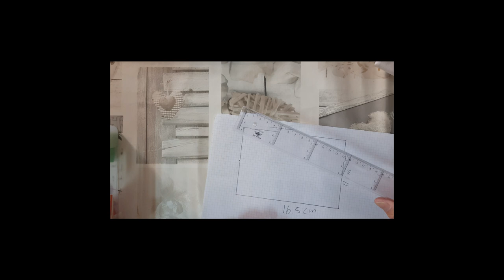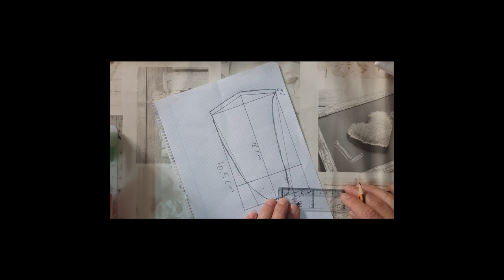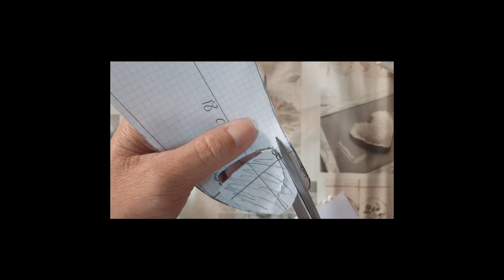▶ COMO HACER UNA MASCARILLA CASERA REUTILIZABLE 💚 (DE FAJA REDUCTORA)RECORDINGandFLYING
Una mascarilla (a veces denominada respirador que no debe confundirse con el ventilador mecánico) es un dispositivo diseñado para proteger al portador de la inhalación atmósferas peligrosas, incluyendo humos, vapores, gases y particulate asunto como polvos y microorganismos -bacterias y virus- aerotransportados así como para proteger a los demás cuando el portador puede contagiar alguna enfermedad.
Hay dos categorías principales en las mascarillas:

Mascarilla purificadora de aire, en que el aire respirable se obtiene mediante la filtración de una atmósfera exterior contaminada -polvo, virus, bacterias, elementos químicos- o para evitar que quien porta la máscara contamine la atmósfera exterior y pueda contagiar. Existe una gama que va desde las máscaras faciales de cara o media cara relativamente económicas de un solo uso, desechables, a veces denominadas como mascarilla antipolvo o mascarilla FFP1), a mascarillas protectora de mayor seguridad frente a elementos químicos y biológicos (mascarilla FFP2, mascarilla FFP3 y mascarilla N95) a los más robustos modelos reutilizables con cartuchos reemplazables, a menudo llamadas máscaras antigás.
Mascarilla con suministro de aire, en que se proporciona un suministro mediante conducción desde bombonas con oxígeno o aire respirable desde una ubicación que garantice su calidad -ventilador mecánico de unidades de cuidados intensivos, laboratorios biológicos, submarinismo, bomberos, etc.-.
Las mascarillas tienen una pieza facial que se ajusta y sujeta a la cabeza mediante correas, arnés de tela, o algún otro método.

Tipos según su uso y nivel de protección
Mascarilla quirúrgica
Artículo principal: Mascarilla quirúrgica
La mascarilla quirúrgica o barbijo es un tipo de máscara autofiltrante utilizada por personal médico y sanitario \ para contener bacterias provenientes de la nariz y la boca. Las máscaras quirúrgicas también las utilizan civiles en espacios públicos ante brotes o epidemias de enfermedades transmitidas por vía respiratoria, o bien cuando el aire de un determinado lugar está contaminado.1​

Un estornudo es un acto reflejo convulsivo de expulsión de aire desde los pulmones a través de la nariz, fundamentalmente, y eventualmente, por la boca. Por lo común es provocado por partículas extrañas que provocan la irritación de la mucosa nasal. El estornudo puede diseminar enfermedades mediante el lanzamiento de vectores en el aire (a menos que sea causado por alguna alergia, las cuales no son contagiosas).

La irritación estimula la sensibilidad de la nariz y ello provoca una fuerte y muy rápida inhalación de aire ―aproximadamente dos litros y medio― que pasa a los pulmones. En ese momento es cuando los músculos abdominales hacen subir repentinamente al diafragma para aumentar la presión en los pulmones. Mientras tanto, los músculos de la faringe se abren y se cierran también. El aire sale entonces disparado por la nariz a una velocidad promedio de entre 150 y 160 km/h.1​2​ La saliva que acompaña al aire puede cubrir un área de unos 7 m2.[cita requerida]

Para una persona es muy difícil mantener los ojos abiertos mientras estornuda. El reflejo de cerrar los ojos tiene un objetivo: cuando el aire va desde los pulmones hasta la nariz puede aumentar la presión ocular y desplazar un poco los ojos haciéndoles daño. También es posible que los gérmenes contenidos en la saliva que sale disparada por la boca toquen el globo ocular y produzcan una infección.2​

Es casi imposible estornudar sin mover la cabeza hacia delante (solo sería posible si el estornudo fuera muy suave). Este movimiento ayuda a expulsar las sustancias irritantes del aparato respiratorio.